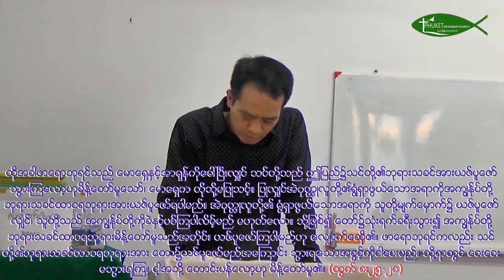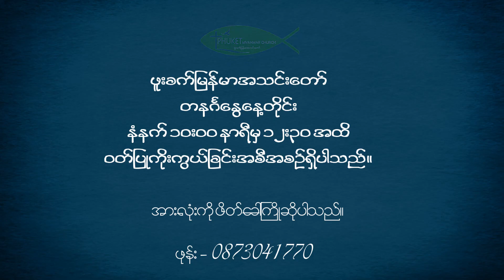သင်လောကကိုအောင်ပြီလား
ဆရာပွီး (ဖူးခက်မြန်မာအသင်းတော်)
ဇွန်လ  ၂၃ ရက်၊ ၂၀၁၉

- ဘုရားသခင်ကို ကိုးကွယ်အချိန်ပေးဖို့အတွက် လောကနဲ့ဆိုင်တဲ့အရာတွေကို နေ့စဉ်တိုက်လှန်နေရတယ်..
- သင့်ဘဝကိုချုပ်ကိုင်နေတဲ့ ဖာရော ကိုအောင်ပြီလား
- ဘုရားကိုအချိန်မပေးနိုင်ဖို့ အဆင့်ဆင့် ချုပ်ကိုင်ဖို့ကြိုးစားတယ်..
- ဖာရောကို အောင်ပြီးအဲဂုတ္တုကနေ ထွက်ကြရအောင်..